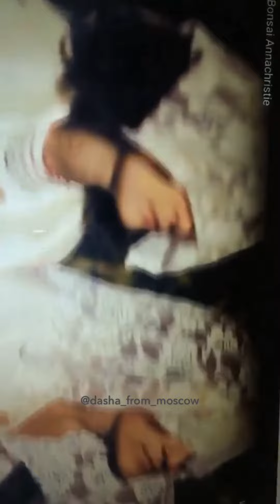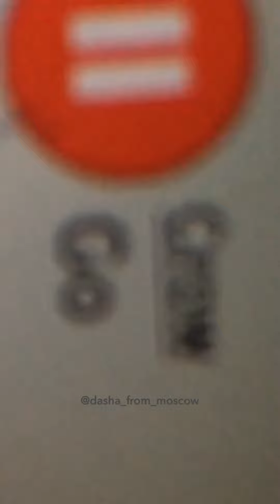Lauren Ruth Ward Instagram Stories 30/01/2019